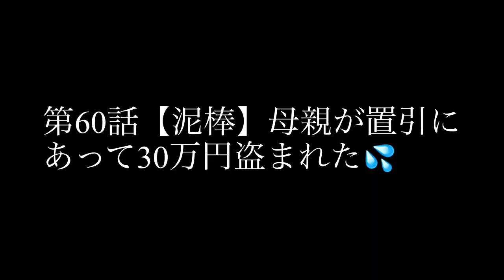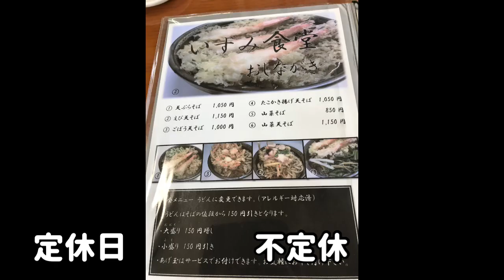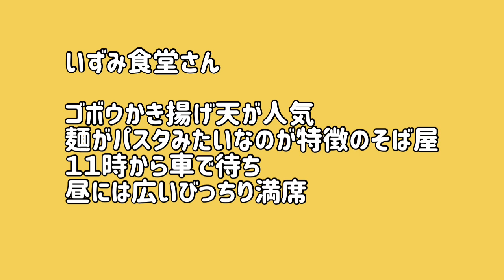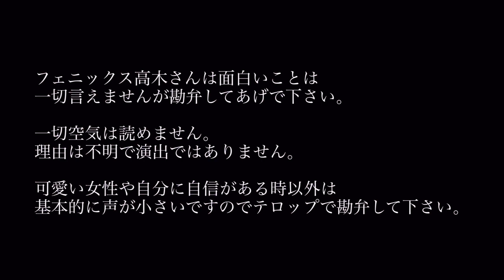第59話【北海道グルメ】日高町のいずみ食堂の蕎麦を食べたら人生で1番美味しかった🍜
いずみ食堂さんのお蕎麦を頂きました！！
フェニックス高木！
夢中になってしまったお蕎麦
是非食べてみてください！！

★第53話【社会貢献】コロナ応援‼︎千歳市の文房具店で49,938円売上に貢献してみた！

★第48話【社会貢献】コロナで厳しそうな駄菓子屋さんで大量にお菓子を買って笑顔にしました😃

不死身の力でなんでもチャレンジします🔥

第10話  【社会貢献】ゴールデンビーチるもいのゴミ拾いをしていたら強敵と戦うことになった…。そして、感動した！！

フェニックス高木は特殊な訓練を受け、安全なことを確認し、最新の注意を払った上で撮影を行っております。
危険に見えるシーンについては、動画の演出上の行為であるため、真に受け止めず、決して真似をしないでください。
また、動画で使用したアイテムは悪用せず、説明書を読み、正しい使い方をしてください。